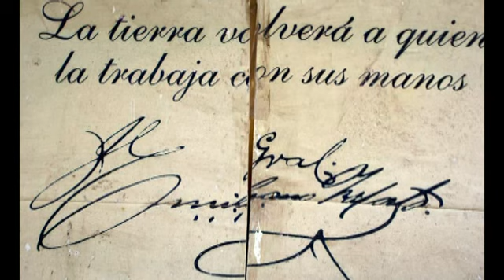CEREMONIA DEL CXLIV ANIVERSARIO DEL NATALICIO DE "EMILIANO ZAPATA" IZAMIENTO, HONOR Y OFRENDA.